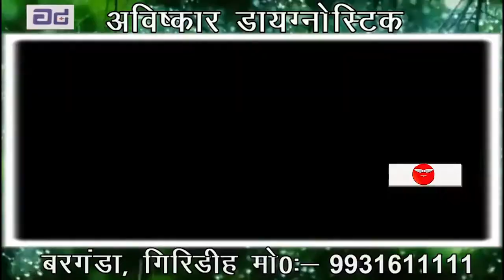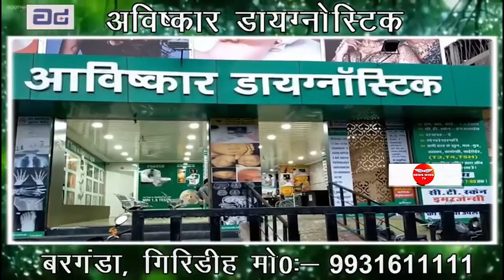गिरिडीह- प्रतिबंधित मांस लेकर जा रहे युवक को स्थानीय लोगों ने पीटा, किया पुलिस के हवाले | News Wing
In the video:::
Location: Giridih, Jharkhand

The youth carrying banned meat was beaten up by the locals, handed over to the police. watch the video to know more about it.